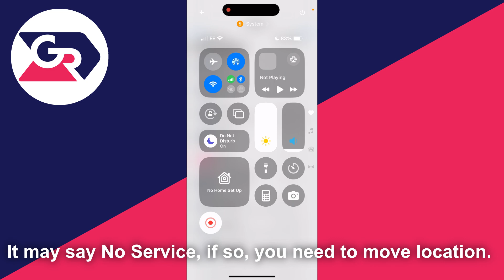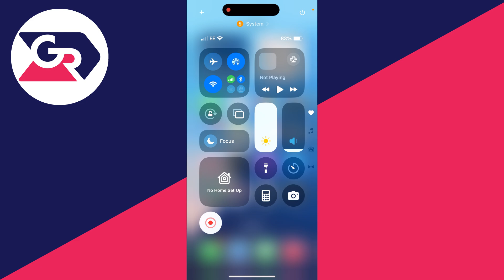Fix Not Receiving Verification Codes On iPhone - Full Guide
Learn how to fix not receiving verification codes on iphone in this video.

GuideRealm